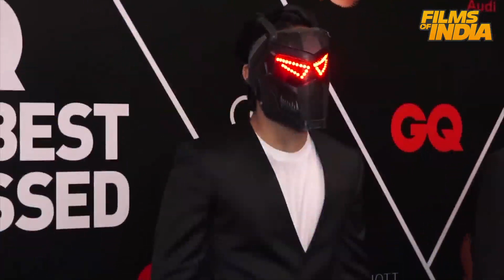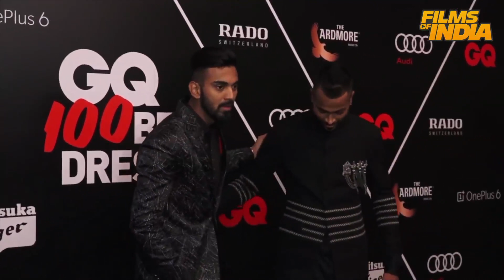Anil Kapoor, Nidhhi Agerwal, Hardik Pandya, K L Rahul - GQ Best Dressed Awards 2018